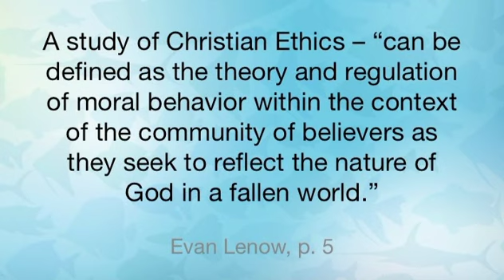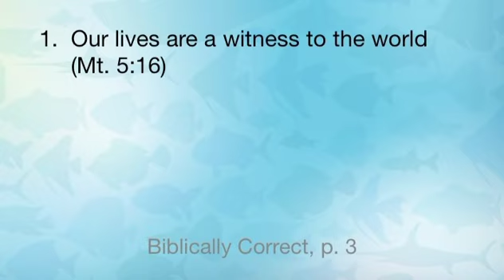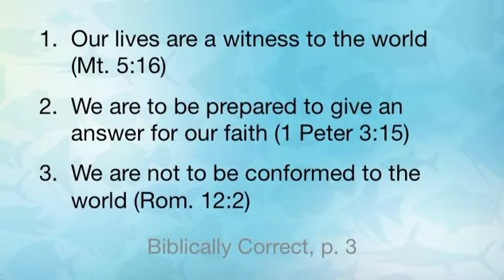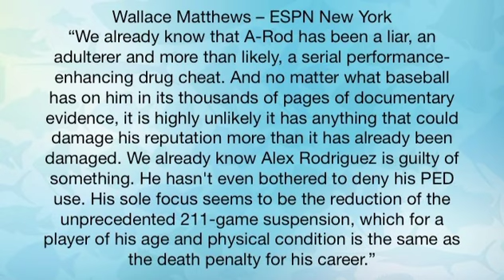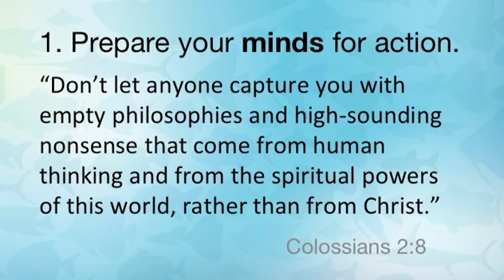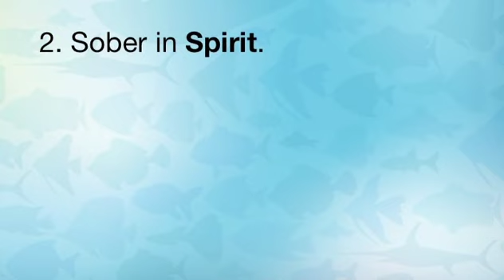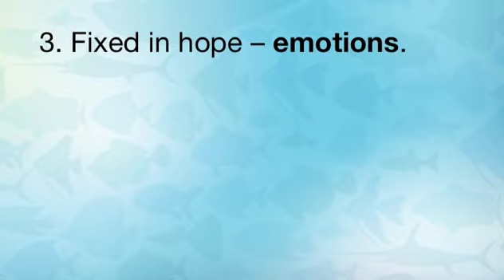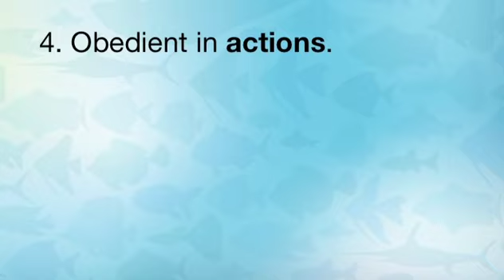"Introduction" | Donna Gaines & Jean Stockdale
Donna Gaines & Jean Stockdale | 09-03-13 | Biblically Correct